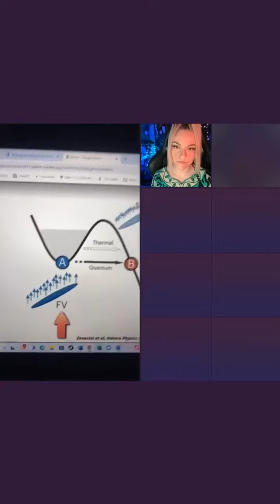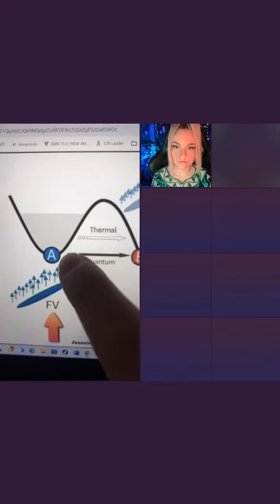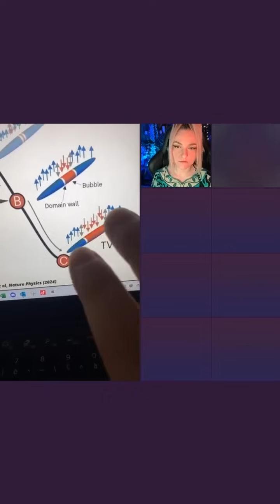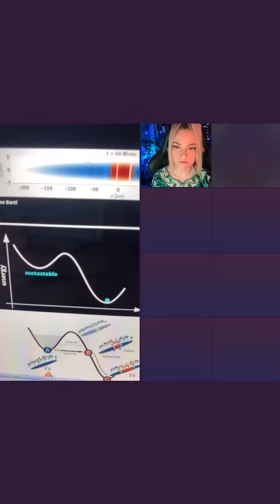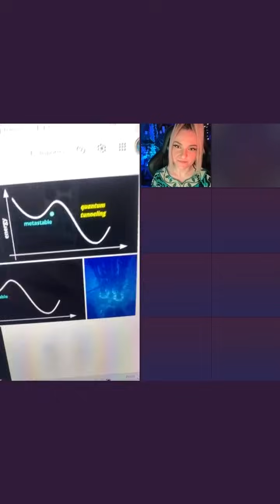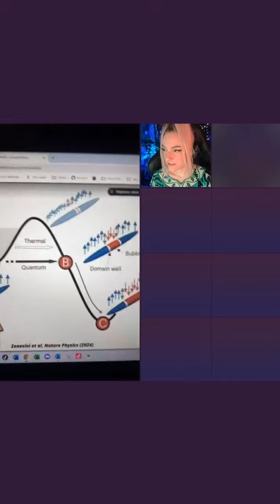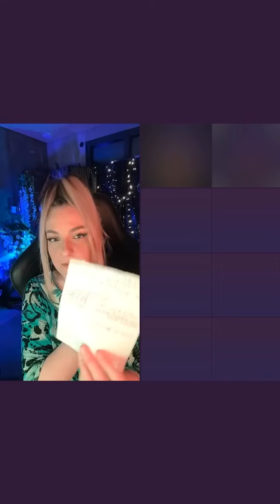La théorie du BIG BANG progresse ! Redif du 08/02/2024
Merci aux intervenants @Clemzy  et Athées de France (CERN) pour leurs explications qui je n'en doute pas aura suscité de nouvelles passions et un intérêt certain.
Je vous invite à découvrir la chaine de @Sciencesquadoff